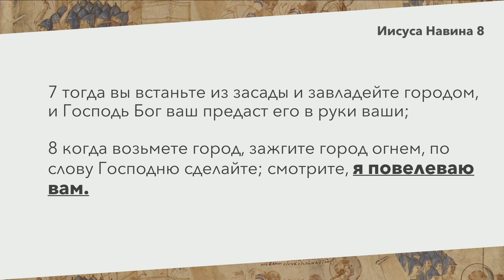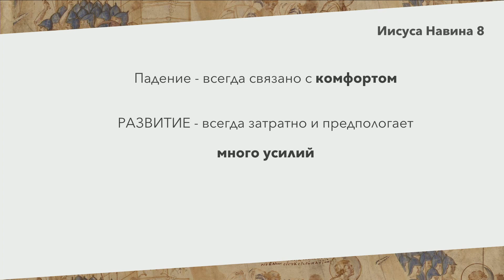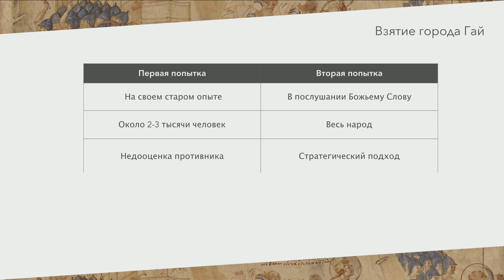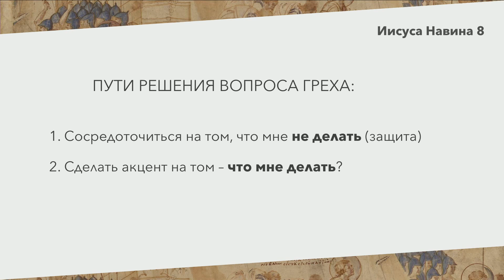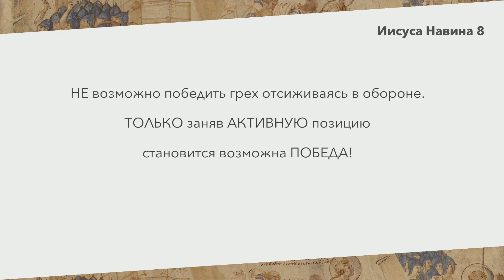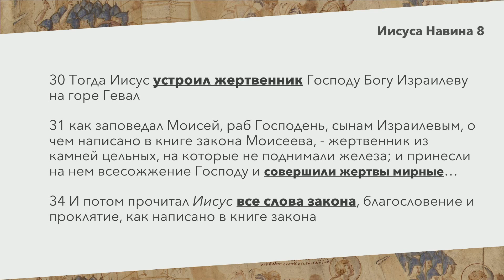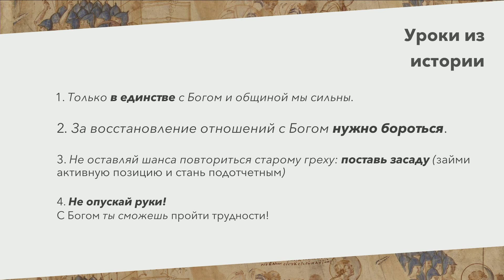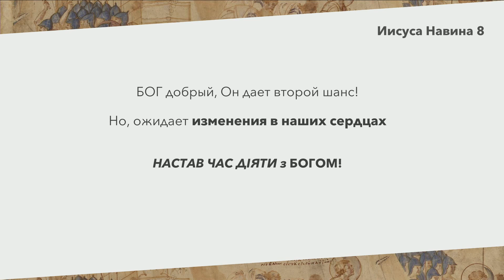Поражения, которые учат лучше, чем победы! - Вячеслав Ефимук на Иисуса Навина 8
Ми раді, що ви можете бути присутнім на наших богослужіннях онлайн! Якщо ви отримуєте від цього благословіння і бажаєте підтримати наше медіаслужіння матеріально, то ви можете це зробити, натиснувши кнопку за цим посиланням: